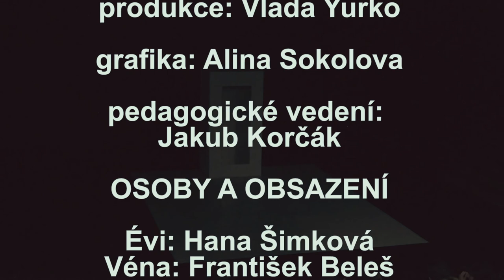Kočka na kolejích by Josef Topol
KOČKA NA KOLEJÍCH
Trailer

Adaptation and direction: Adolf Smári Unnarsson
Text: Josef Topol
Set and costumes: Hana Kessneróva
Composer and Sound Design: Ramin Kuliev
Production: Vlada Yurko
Graphics: Alina Sokolova
Photo: Ekaterina Fonina

Cast:
Évi: Hana Šimková
Véna: František Beleš

Two lovers, Évi and Véna, wait for a train. This is the plot of Josef Topol‘s most famous play: Kočka na kolejích. It sounds simple but from this material the author creates one of the most intriguing stories of Czech modern theatre. The lovers discuss their relationship, contemplating the past, present, and future. But what seems to be a banal quarrel between the couple, Topol turns into a timeless and existential debate.

With his new adaptation, Icelandic director Adolf Smári Unnarsson cuts the text to its core and brings it into contemporary context. Nothing is what it seems, the play is ever-changing and always surprising; turning from cynical to sublime, from cruelty to affection, from hope to despair. A true Czech classic.

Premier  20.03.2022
DIVADLO DISK, Prague, Czech Republic